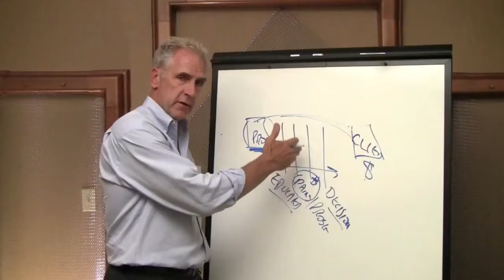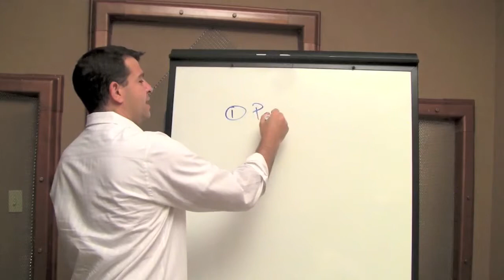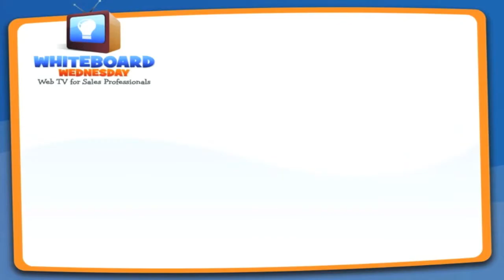Your Inner Game - Sales Web TV - Whiteboard Wednesday, Episode #2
Do you pay attention? Thought so. We all pay attention--(unless we don't.) But if we do, we learn things. And our income proves it.

And do you pay attention to your inner game. how you're thinking?

In this episode, Bill Caskey illustrates a real-life example on the concept of Buyer vs. Seller.  Brooke Green reflects on a deal she lost, what went wrong, and what she should have done.  Bryan Neale and Bill Caskey answer a question from a viewer.